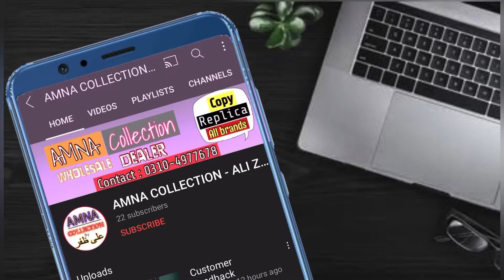Buyer Review | How To Earn Online In Pakistan 100% Guaranteed Profit | Best Cloth Business Idea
We Are Whole sale dealer in lahore pakistan, All kind of replica available, Branded Replica & Chiken Kari, Origional Branded Suits Availble On Amna Collection Alizafar Warehouse.
Whole sale price , best quality suits available.
Jaldi aie jaldi paie.

topics you find in our video :
business ideas for students in pakistan,
Online Business Ideas For Students in Pakistan,
amna collection alizafar,
cloth business idea,
cloth wholesale business,
business ideas in pakistan for students,
best business ideas in pakistan,
cheapest ladies cloth in lahore,